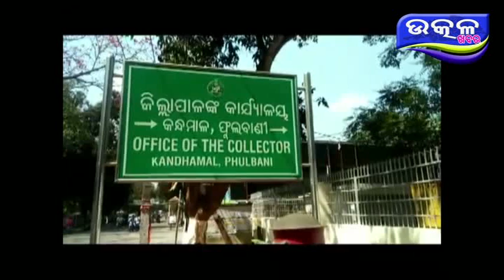ମହିଳା ମାନେ କଲେ ପ୍ରତିବାଦ ଶୋଭାଯାତ୍ରା, କନ୍ଧମାଳ